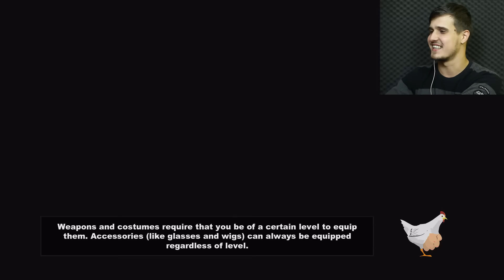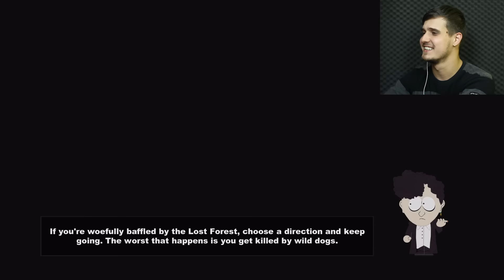M-am mutat | South Park : The Stick of Truth Part 1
Primul Episod din bijuteria asta